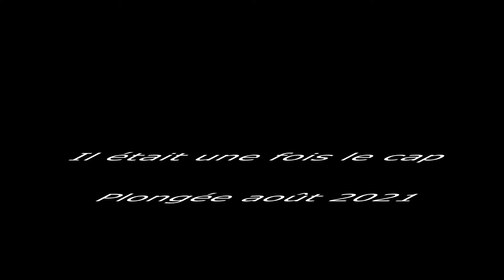il était une fois le Cap Août 2021